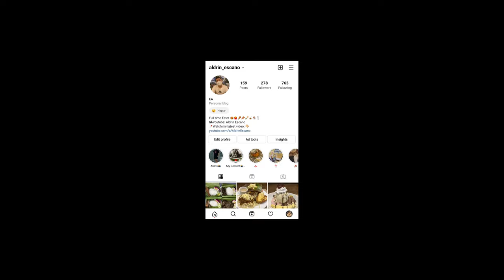[4K] BANANA CUE | HALO - HALO | FILIPINO DESSERT - Vlog - 199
Banana cue or bananacue is a popular snack food or street food in the Philippines. It is a portmanteau of banana and barbecue, which in Philippine English refers to meat cooked in a style similar to satay.

Halo-halo, officially spelled haluhalo, Tagalog for "mixed," is a popular cold dessert in the Philippines made up of crushed ice, evaporated milk or coconut milk, and various ingredients including ube jam, sweetened kidney or garbanzo beans, coconut strips, sago, gulaman, pinipig, boiled taro or soft yams in cubes, flan, slices or portions of fruit preserves and other root crop preserves. The dessert is topped with a scoop of ube or mango ice cream. It is usually prepared in a tall clear glass and served with a long spoon. Halo-halo is considered to be the unofficial national dessert of the Philippines. The term "halo-halo" translates to "mixed" in English because the dessert is meant to be mixed before being consumed. This spelling has come to describe any object or situation composed of a similar, colorful combination of ingredients.